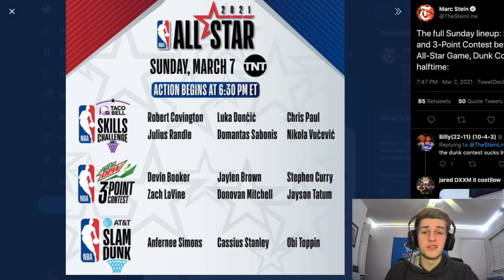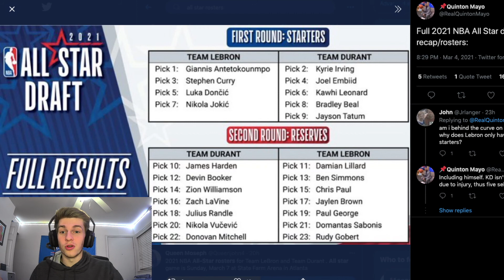Predicting the All-Star Event Winners!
Who do y'all got in the All-Star events?